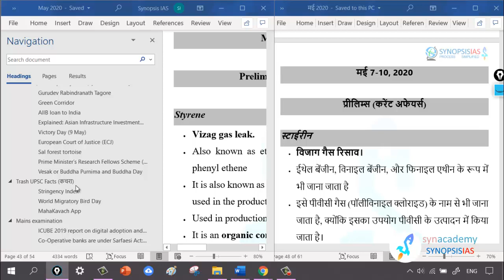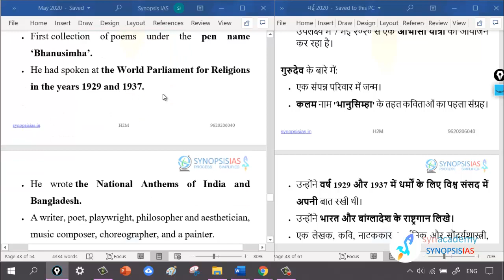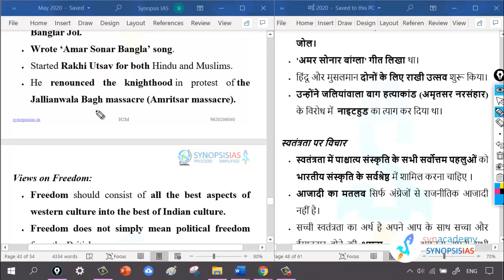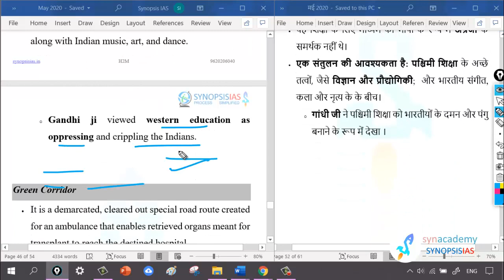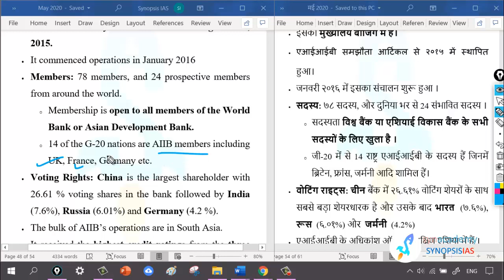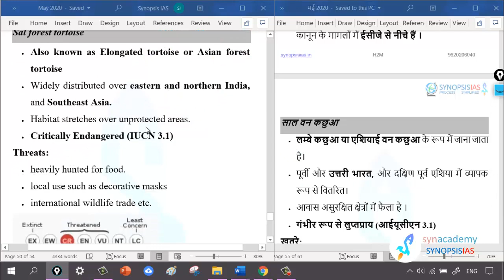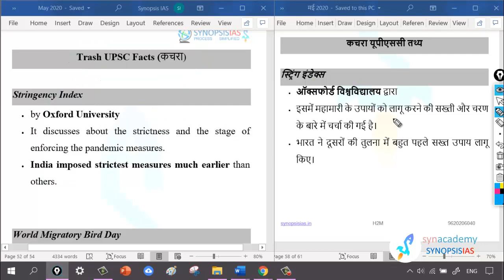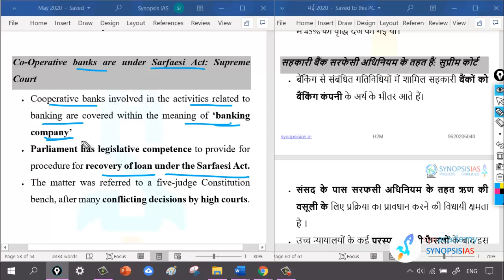The Hindu Analysis 7-10 May 2020: The Hindu & Indian Express in 5 Minutes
The course is designed and delivered by Krishna sir, an ex young civil servant.
The course is extremely precise, yet comprehensive; to the point, and covers only relevant information. It covers:  (a) Prelims: Current Affairs,  (b) Prelims: Contemporary issues, and (c) Mains examination coverage.
Lecture Content
1. Prelims: Current Affairs

2. Prelims: Contemporary issues

3. Mains coverage
• Day to day Newspaper coverage
• Case studies
• Court Judgement
• Book Reviews
• The fodder and important notes.
• Detailed notes are covered in ‘Mains in 300 Topics’ Programme by Synopsis IAS.

Prelims: Rs. 4000 (It includes Prelims test Series: Rs. 2000)
Prelims cum Mains: Rs. 11000
Geography Optional: Rs. 10,000
Geology Optional: Rs. 10,000
Prelims test Series: Rs. 2000

The Hindu 10 May 2020
The Hindu Analysis 10 May 2020
The Hindu Editorial Analysis 10 May 2020
Indian Express Analysis 10 May 2020
The Hindu 11 May 2020
The Hindu Analysis 11 May 2020
The Hindu Editorial Analysis 11 May 2020
Indian Express Analysis 11 May 2020

UPSC
UPSC IAS Syllabus
UPSC Syllabus
UPSC Online
UPSC Exam
UPSC CSE 2020
Civil Preparation
UPSC Preparation
UPSC Motivation
UPSC Online
Crack IAS
Crack UPSC
UPSC FPFO
EPFO 2020

May 2020 current affairs, May 2020 Editorial Analysis